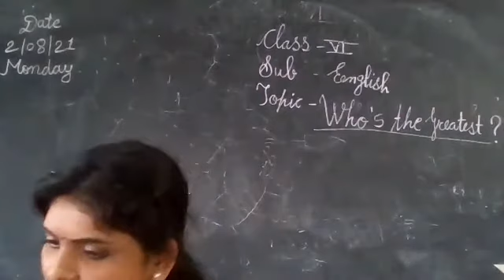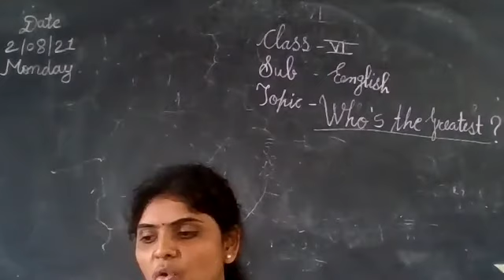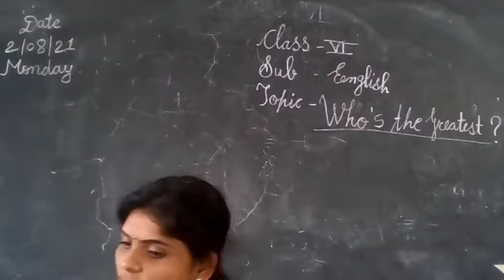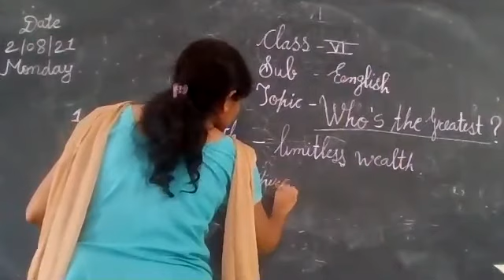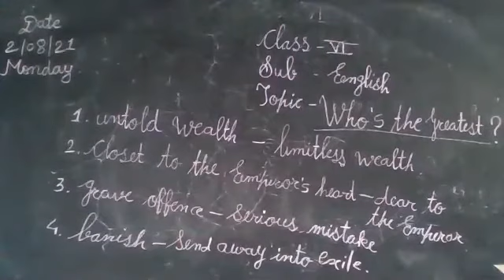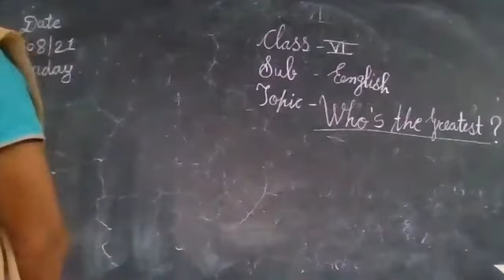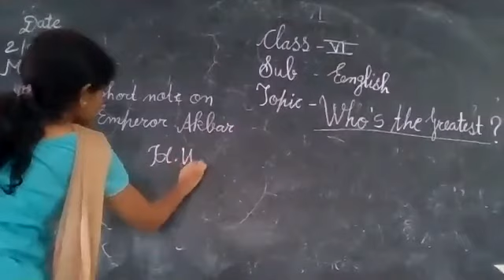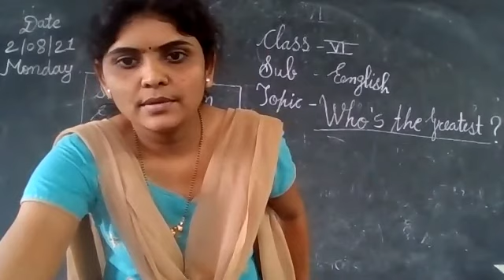STATE BOARD Std 6 English "Whose the Greatest"